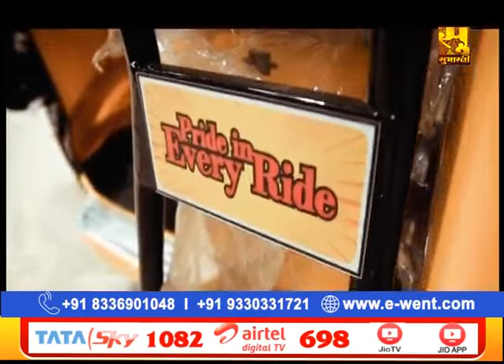NEW EP-18 || श्री श्याम जी गुप्त के श्रीमुख से ''उद्-घोष- क्रान्ति श्रीराम की'' कथा का रसपान करें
▬▬▬▬ஜ۩۞۩ஜ▬▬▬▬

AirtelXtreame
Jio
Sun/SDN
इसके अलावा देशभर में 75 से अधिक LCN पर...
▬▬▬▬ஜ۩۞۩ஜ▬▬▬▬

▬▬▬▬ஜ۩۞۩ஜ▬▬▬▬

▬▬▬▬ஜ۩۞۩ஜ▬▬▬▬